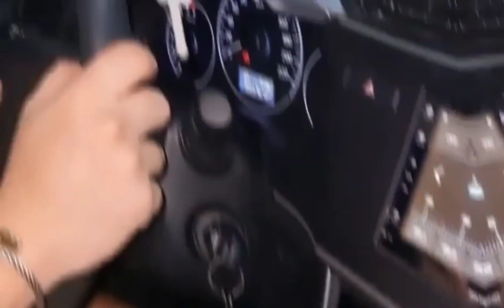LUNA 25SHOTS| LF